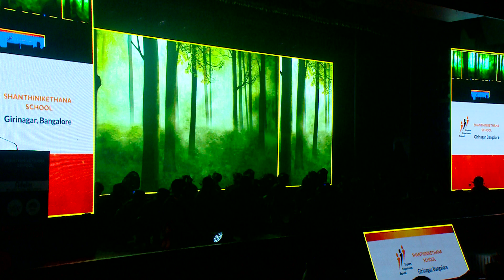Shantinekethana School GirinagarAnnual Day # Tribbal Dance